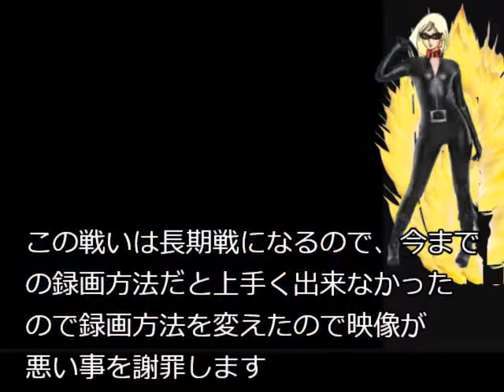SDガンダム外伝 ナイトガンダム物語 大いなる遺産 終章